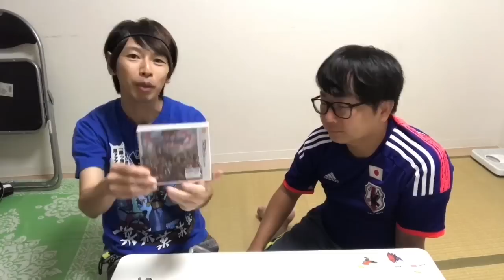【ドラクエ11】裏技発見！ふっかつのじゅもんに伝説のパスワードを試しに打ち込んでみると？！出るか？もょもと【DQドラゴンクエストⅪ】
ゆうていみやおうきむこうほりいゆうじとりやまあきらぺぺぺぺぺぺぺぺぺぺぺぺぺぺぺぺ‥をDQXIで通用するのか？